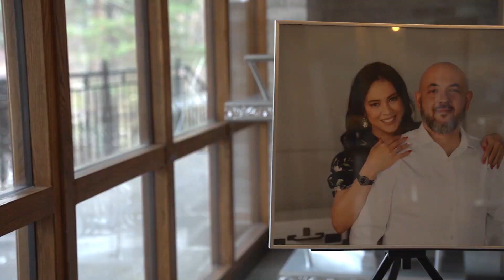Рахим & Жанна 31.03.23